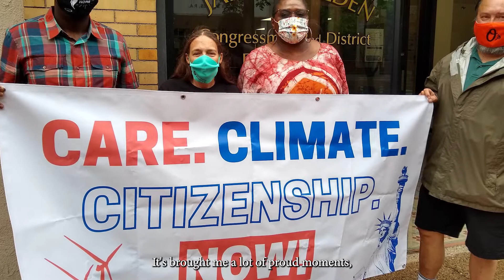People Power Progress: 40 years of MPA 2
social edit